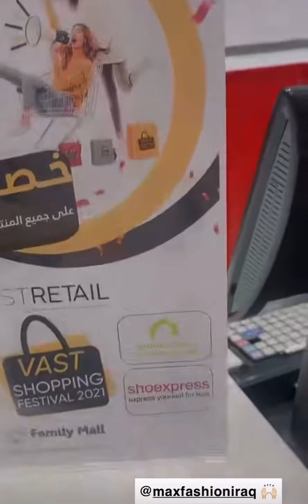سۆڤین لەگەڵ زەردێ و سەگەکەی زینە ئاراس😍🥰soven salih